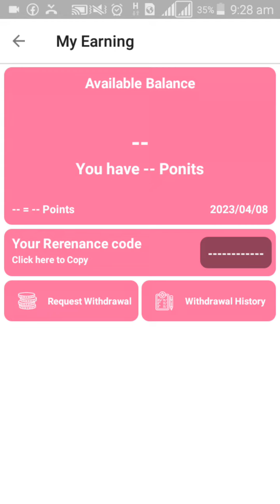New earning app 2023